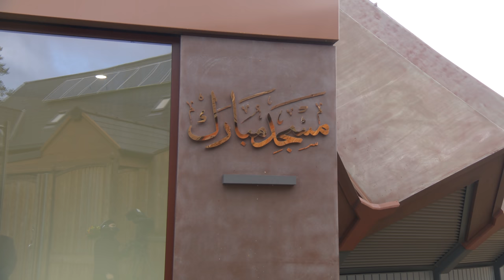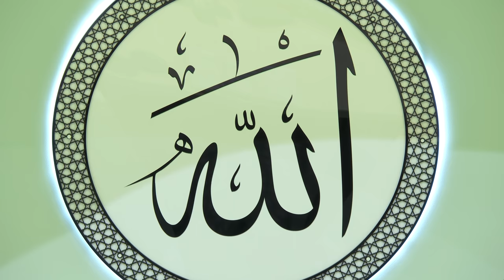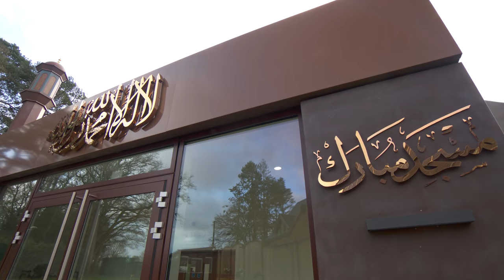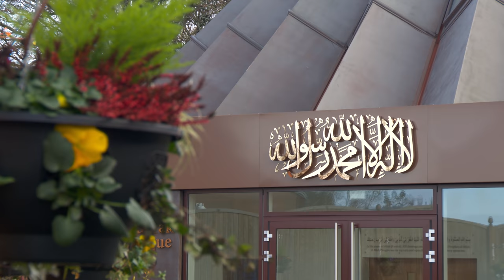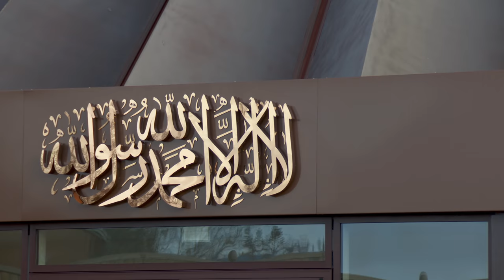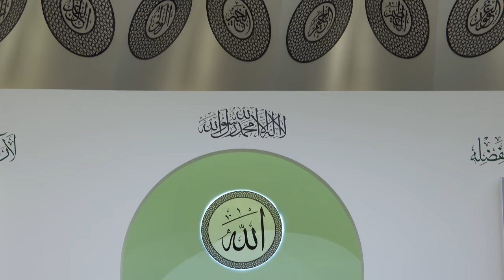Friday Sermon | December 31, 2021 | 4K ULTRA HD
Friday sermon delivered on 31st December 2021 by the Head of the Ahmadiyya Muslim Community, Hazrat Mirza Masroor Ahmad (may Allah be his Helper), from Masjid Mubarak in Islamabad, Tilford, UK.